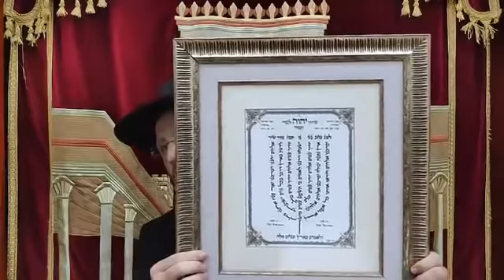La force du tehilim 67 LA MENORA ..Refoua chelema de Daniel Eliyaou Dahan.